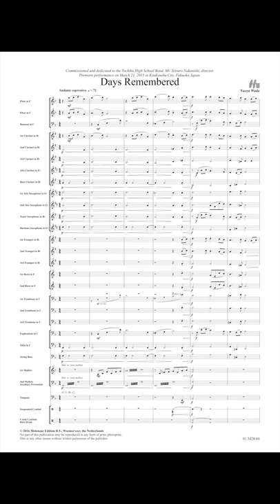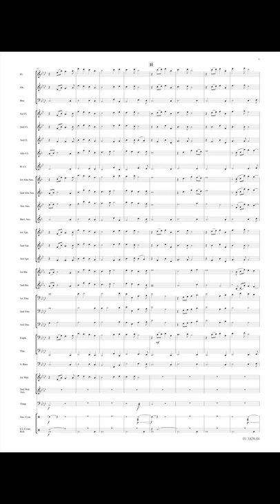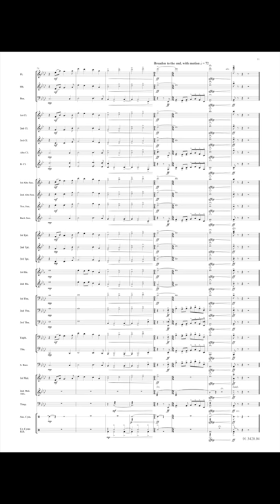Days Remembered - Naoya Wada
Days Remembered was written for the High School Band, located in Kitakyushu city, Fukuoka Japan, in celebration of 30th anniversary of their annual concert. The premiere was held on March 21, 2015 at the Yahata Citizen Hall conducted by Mr. Tetsuro Nakanishi, director. In Japan, fiscal year starts in April and ends in March; students graduate in March. So director requested him to compose lyrical piece which can be used at ceremony, such as graduation and entrance ceremonies.